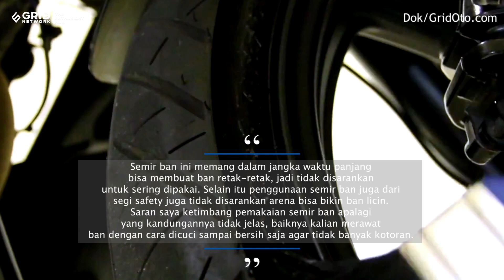Mitos atau Fakta, Pakai Semir Ban Bisa Bikin Ban Motor Cepat Rusak?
GridOto.com - Mitos atau fakta, pakai semir ban bisa bikin ban motor lebih cepat rusak?

Sumber Video: Istimewa, GridOto
Video Editor: Ara/GridNetwork